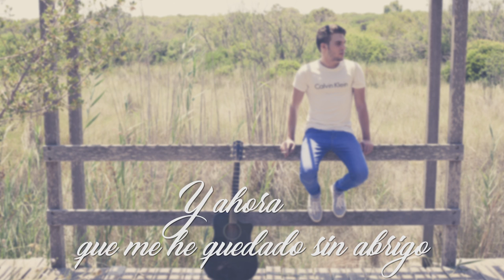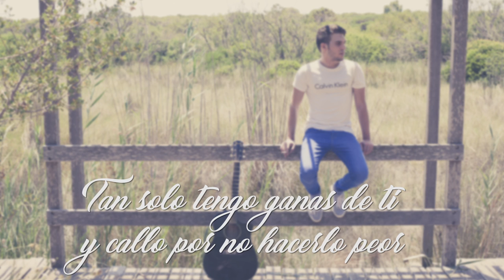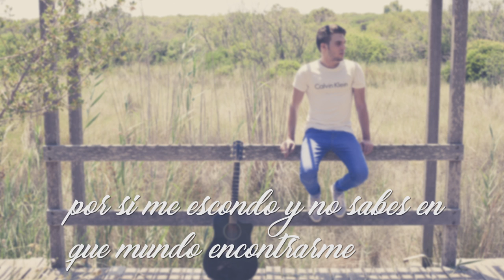Arturo González ft. Carolina García - MUNDOS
Letra y música - Arturo González MUSIC
Colaboración - Carolina García
Grabado, mezclado y masterizado - La cuadreta (Sergio López)
Fotografía y edición de video - Ribon Fotografía